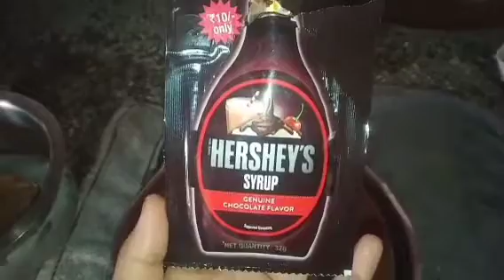Eggless & easy chocolate cake in cooker 🎂must try|Dedicated to mom dad & dadi dada ji🎉(anniversary)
Eggless chocolate cake in pressure cooker

Ingredients-
Biscuits- 5-6 packets
Decorations  for cake -
Chocolate syrup
Cherries🍒
choco sticks
Jamboo and as u wish whatever u want to decorate your cake

      Happy anniversary mom dad🎉🎉

इस शादी की सालगिरह पर दुआ है हमारी,

ये सात फेरों का रिश्ता सात जन्मों तक गहरा हो,

ना कभी आप रूठे ना कभी वो रूठे,

थोड़ी नोक-झोंक और ढेर सारा प्यार हो

Wishing a Very Happy Anniversary Mom & Dad
       Happy anniversary dadi dada ji🎉🎉

आपने मुझे बचपन से बहुत लाड़-प्यार दिया है,
मैं आपकी शादी की सालगिरह पर बहुत खुश हूँ,
आप दोनों की शादी की सालगिरह की बधाई दादा दादी !